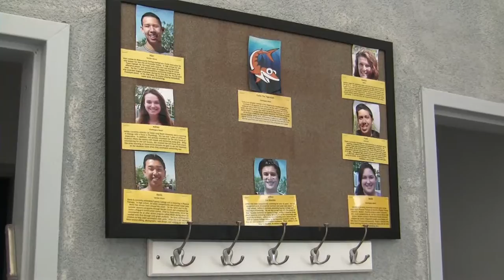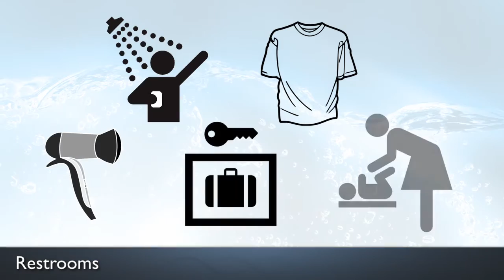Waterworks Aquatics Huntington Beach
Waterworks Aquatics is a premier swim school that teaches children ages 3 months through adult how to swim. Our mission is to educate and motivate people of all ages to be safer and learn proper swimming technique. Waterworks Aquatics is a learning organization with a highly qualified team who creates a customized experience in every realm of aquatic programming as we feel swimming is a life-long skill.

With a supportive atmosphere and child-centered approach, our goal as a swim center is to encourage children to have fun in the water while improving their water skills. Our proven teaching methods and caring instructors will allow children to learn and grow within our program. By utilizing a specialized muscle memory technique, we are able to teach stroke technique at a very quick rate.

The service we provide you and your child extends beyond swim lessons. Lasting relationships are built through a “triangle of communication” between every parent, child, and instructor. We carefully match our students to an instructor who can best understand their capabilities and help them reach their full potential. Each lesson is structured yet flexible to meet the needs of each individual, which allows our students to steadily progress and thrive in a safe, comfortable environment.